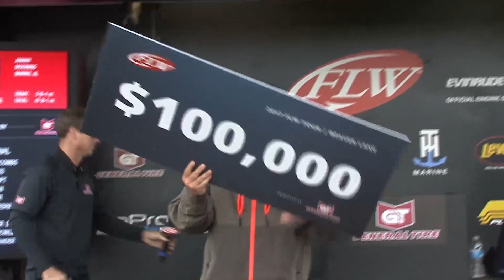FLW Tour | Beaver Lake | Winning Moment